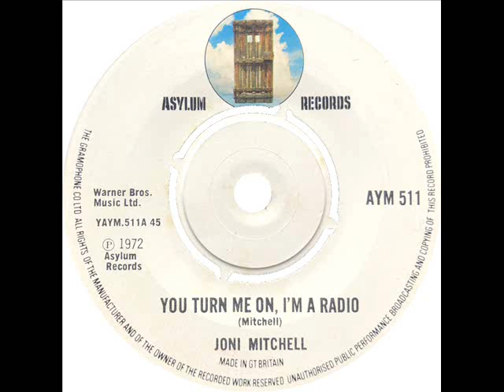Joni Mitchell - You Turn Me On, I'm A Radio